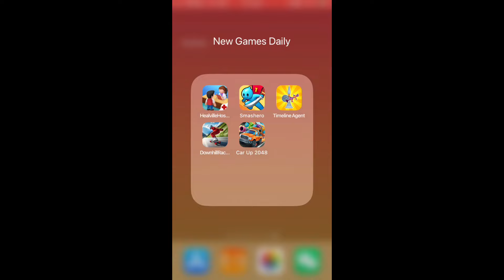HealvilleHospital, Smashero, Timeline Agent, Downhill Race League, Car Up 2048 | New Games Daily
HealvilleHospital, Smashero.io - Hack n slash RPG, Timeline Agent, Downhill Race League, Car Up 2048 | New Games Daily

Chapters:
0:00 HealvilleHospital
2:00 Smashero.io - Hack n slash RPG
4:00 Timeline Agent
6:00 Downhill Race League
8:00 Car Up 2048